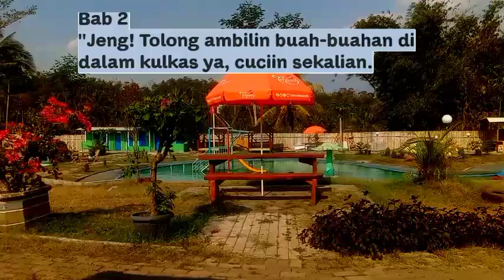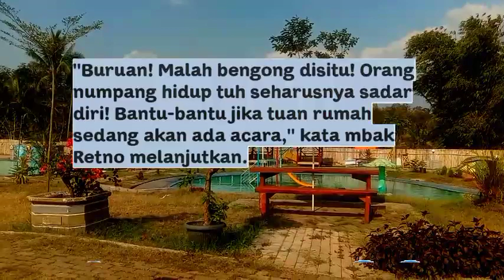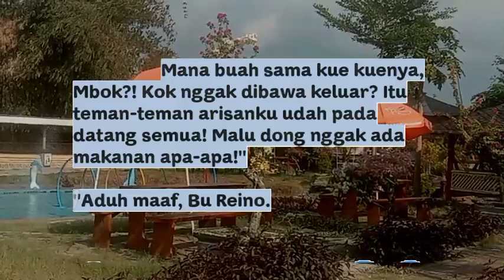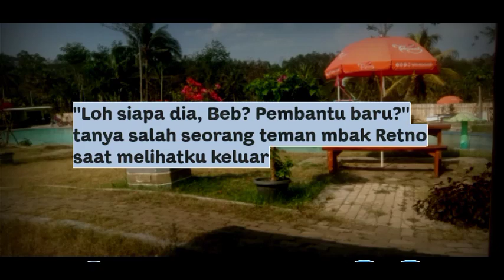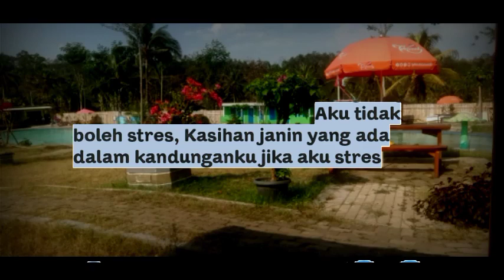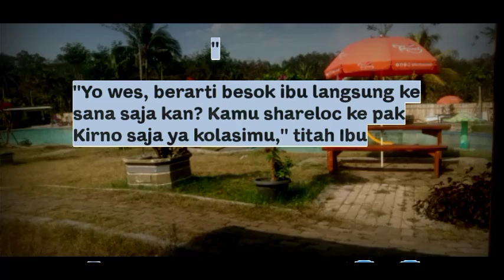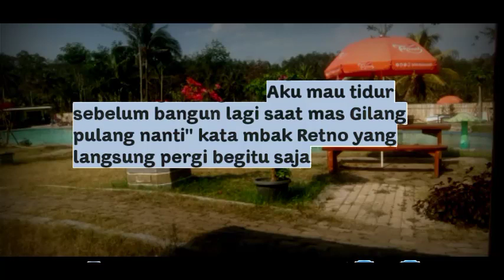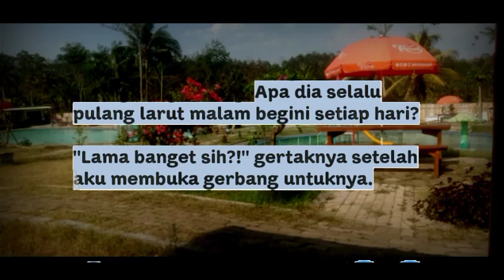Bab 2. Menikahi Gadis Kampung Yang Kaya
Novel romantis terbaru bikin baper